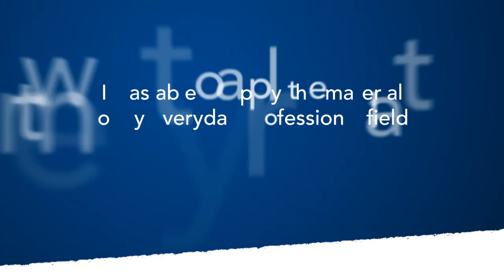Justice in Action Trailer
Justice in Action gives Capella University Bachelor’s in Criminal Justice students a unique opportunity to practice real-life problem-solving skills through an impactful virtual-learning environment.